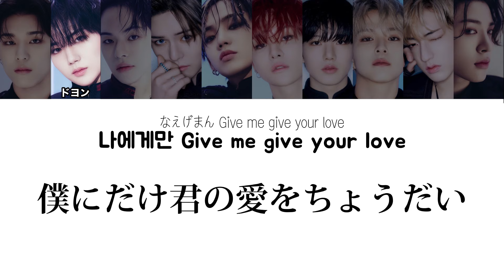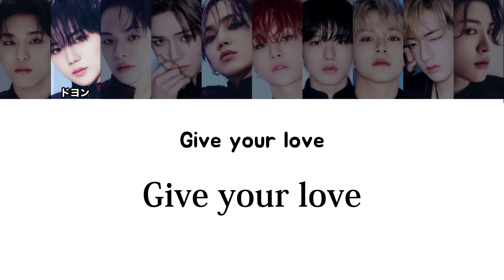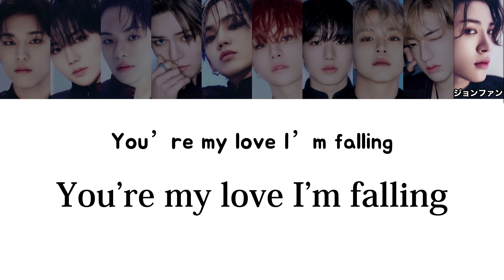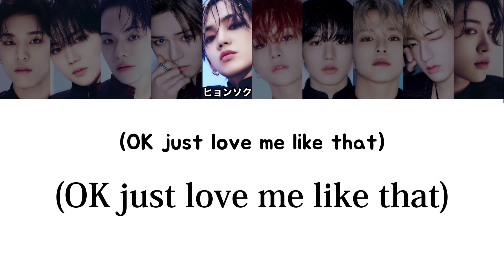TREASURE 'B.O.M.B' [日本語訳/カナルビ/パート割/和訳/日本語字幕]treasure